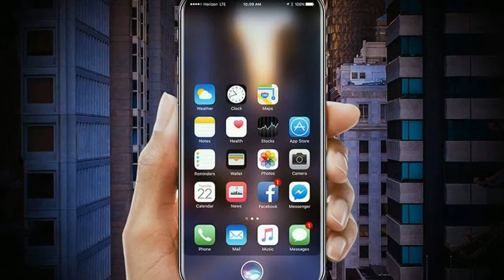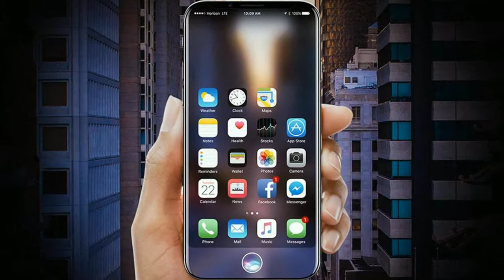iPhone 8 to Launch on September 12, 512GB Variant Expected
iPhone 8 to Launch on September 12, 512GB Variant Expected - Apple is still silent about its annual September iPhone event, and given that August is almost ending, the anticipation continues to grow. If Apple follows tradition, then the iPhone 8, iPhone 7s, and iPhone 7s Plus will all be unveiled at an event in the first or second week of September (most likely September 6 or 12). Rumours about the anniversary edition iPhone 8 have been overflowing, and today's leak brings more information on the possible storage variants of the OLED smartphone, and the likelihood of a September 12 event launch date as well.

HOT !!!